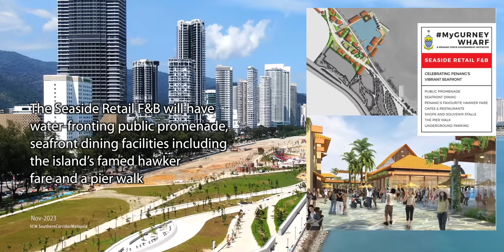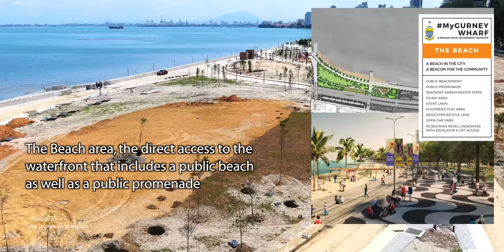Gurney Bay - A Stunning Transformation from Gurney Drive (Development)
Overview progress and update of Gurney Bay (Known as Gurney Wharf)

Development progress as in November 2023

Info:
Gurney Drive is a popular seafront promenade located within George Town, Penang, Malaysia. It is a George Town's second Central Business District due to the massive development of skyscrapers and shopping malls

Gurney Drive is also famous for the street cuisine at the seafront's hawker centre and has been listed as one of the 25 best streets worldwide

As of 2016, the shoreline off Gurney Drive is being reclaimed for the purpose of creating a public recreational park - Gurney Wharf

GURNEY WHARF - A Penang State Project - A reclaim of 760 acres for the Seri Tanjung Pinang Phase 2.

Total 131 acres off the Gurney Drive foreshore for the Penang State Government at its own cost

Gurney Wharf concept masterplan contains four distinct character areas
1. Seaside Retail F&B
2. Water Gardens
3. Beach
4. Coastal Grove

The Seaside Retail F&B will have water-fronting public promenade, seafront dining facilities including the island’s famed hawker fare and a pier walk.

The Water Gardens area will have lush gardens, ponds and wetlands water gardens with innovative storm water filtration systems.

Beach area, the direct access to the waterfront that includes a public beach as well as a public promenade.

Coastal Grove, there will be a skate park for the youth.

Please email SouthernCorridorMalaysia [at] gmail dot com to grant a written consent to use our video’s contents. Download to re-posting of our video contents are prohibited.